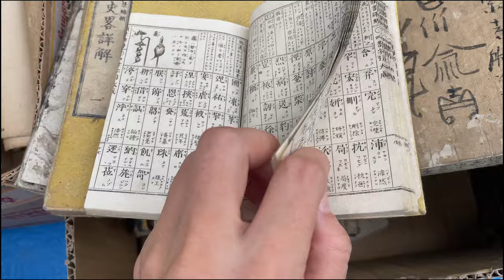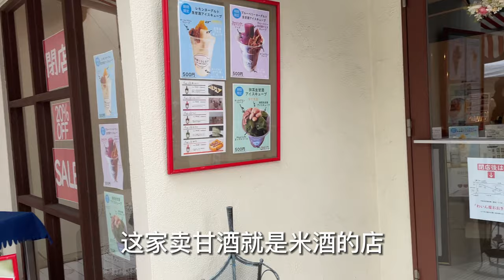日本骨董集市 ｜酷熱的夏末在京都北野天滿宮 淘貨 Vlog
0:00酷熱的初秋來到京都骨董集市，想買這個竹編的背筐
2:30老搪瓷的雙層壺
3:53郵局的老口袋，為什麼郵局的物品是很好的vintage收藏
4:29這個甘酒的店最後一天了，去吃個冰激凌吧
6:23 80年代阿童木的塑料玩具，小鳥鐵皮玩具
7:07 40年代小學生午餐小碗